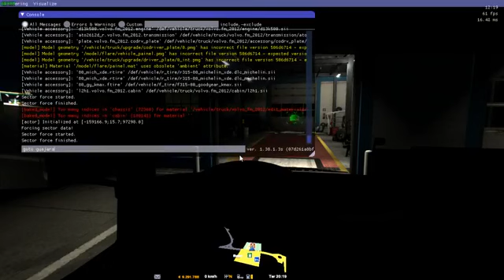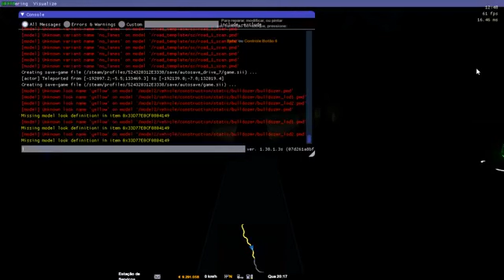ETS2 1.38 DESAFIO DO PATRÃO MAPA RC BRASIL ROTA NOVA MAMORÉ (VIDEO BY YRON HARD/ISAIAS JUNIOR)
✅ DESAFIO DO PATRÃO MAPA RC BRASIL

ROTA NOVA MAMORE

DESAFIO CONSISTE EM TRANSPOR AS DIFICULDADES DO TRECHO DE NOVA MAMORÉ
COM UM CAMINHÃO DE ATÉ 500 CV 6X4 TRANSMISSÃO AUTOMATICA OU SEQUENCIAL COM UMA CARGA ACIMA DE 50 TONELADAS

✅ OUTROS MODS UTEIS PARA ETS2 1.37/1.38

PACK DE RODAS DO ATS QUE PEGAM DE BOA NO ETS2 1.35
TANTO PARA CAMINHÕES COMO REBOQUES

Memoria: 20 GIGAS HyperX DDR3

placa de video:  NVIDIA GTX1060 3GB

fonte :  corsair 750w modular